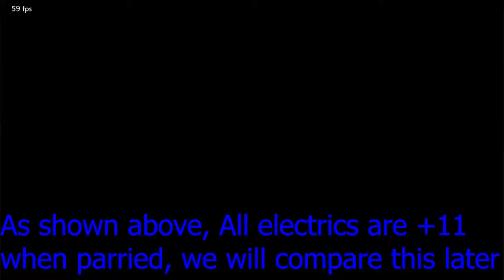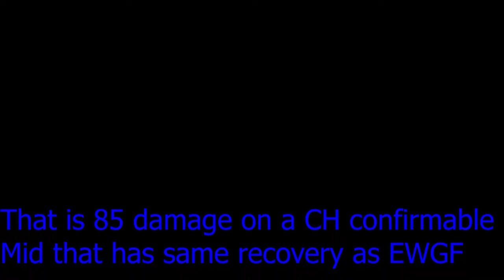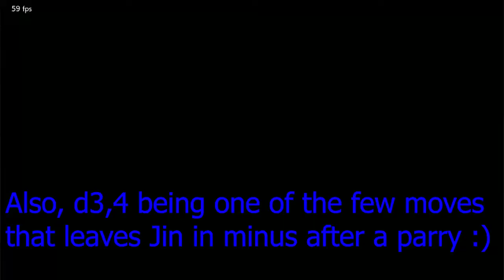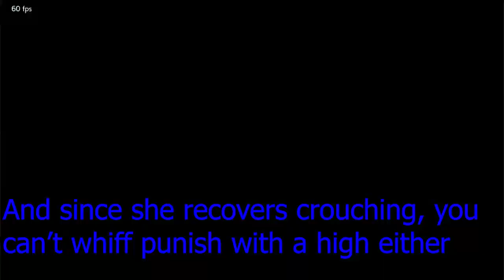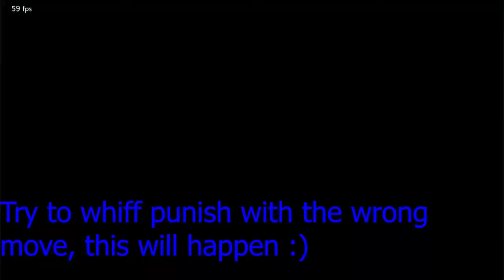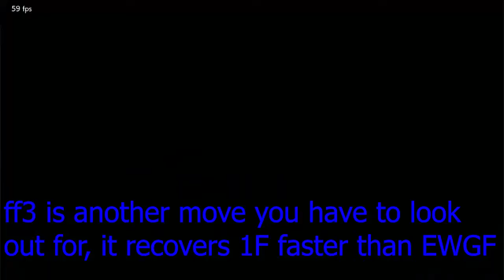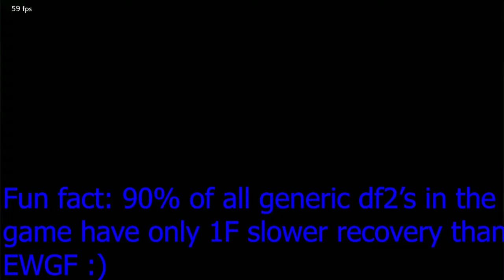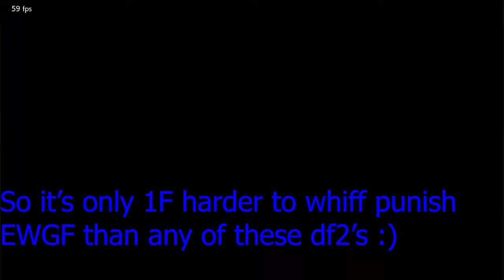Moves that have from close to better recovery than an EWGF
Is the EWGF whiff recovery as good as everyone complaining about it says it is? I used Jin's parry in this video to test whiff recovery of different moves. The moves I tested may have 3 more frames of recovery than an EWGF at most, that is because that's how fast the old EWGF was. Hope you enjoy the video, it's mostly educational